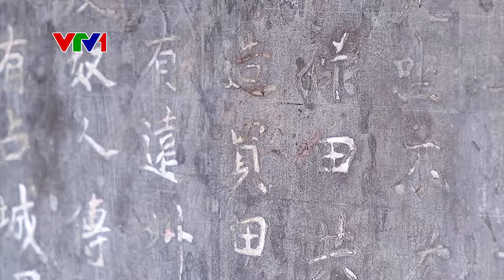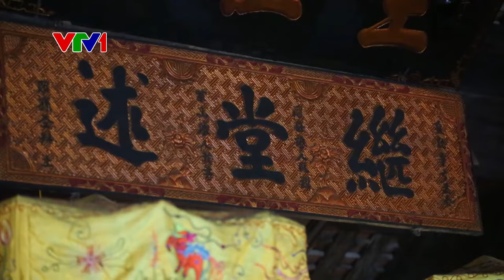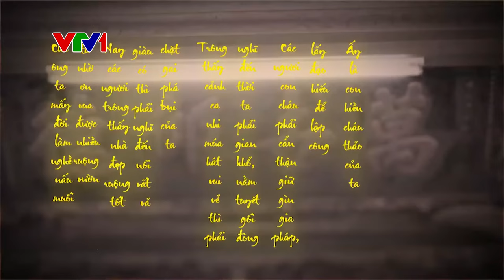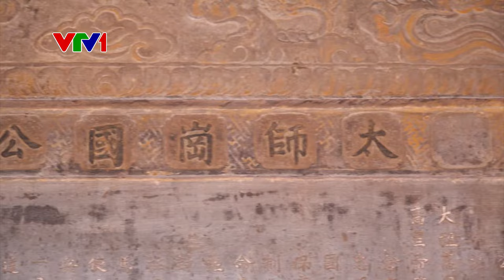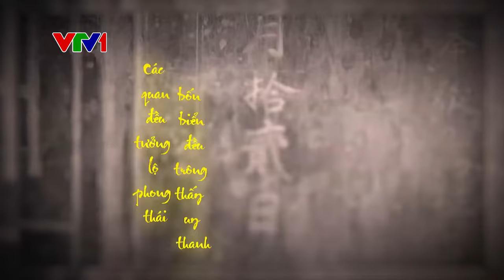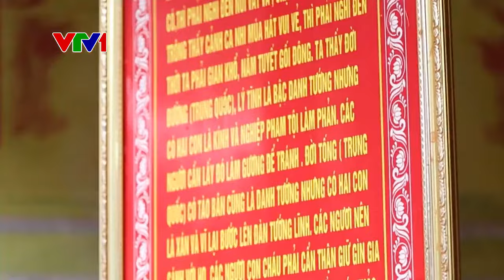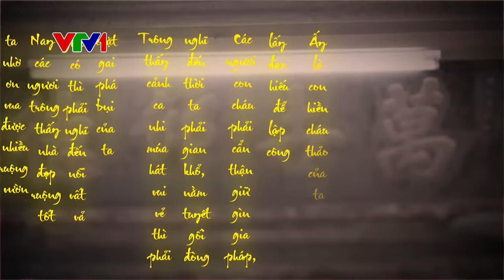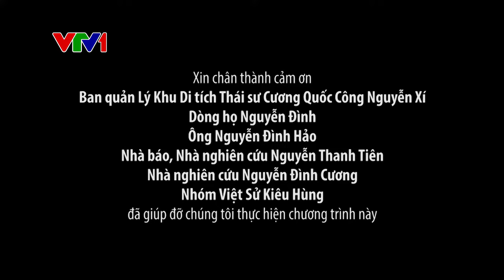Bản Di huấn của Cương quốc công Nguyễn Xí | Di Huấn Củ Tổ Nguyễn Đình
* xin được phép reupload để chia sẻ cùng cộng đồng Họ Nguyễn Việt Nam
Nẻo về nguồn cội - Bản di huấn của Cương quốc công Nguyễn Xí - Video đã phát trên VTV1

Kênh lập ra với mục đích lưu giữ những video của Dòng Họ Nguyễn Đình, tổng hợp các video của con cháu, các Chi các Phái.. để đời sau có dữ liệu để nhớ về cội nguồn.
* Tất nhiên nhiều Video sẽ không tìm được chủ sở hữu bản quyền để xin phép vậy nên nếu lỡ đăng tải lên mà chủ sở hữu không đồng ý vui lòng liên hệ lại để ban quản trị gỡ video xuống,
*  Mọi chi tiết về Bản Quyền và Hợp Tác vui lòng gửi về
* Cảm ơn đã hỗ trợ và hợp tác cùng HC Media Network
▬▬▬▬▬▬▬▬▬▬ஜ۩۞۩ஜ▬▬▬▬▬▬▬▬▬▬
▬▬▬▬▬▬▬▬▬▬ஜ۩۞۩ஜ▬▬▬▬▬▬▬▬▬▬
▬▬▬▬▬▬▬▬▬▬ஜ۩۞۩ஜ▬▬▬▬▬▬▬▬▬▬
Copyright HC Media